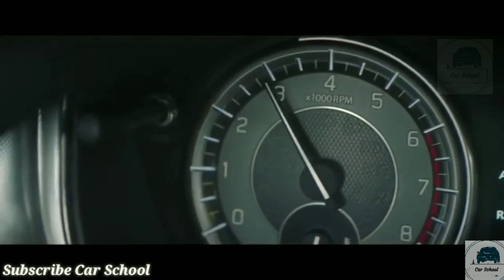Maruti Suzuki Vitara India 2019 | First look | Car School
2019 new vitara going to launch
First look of car